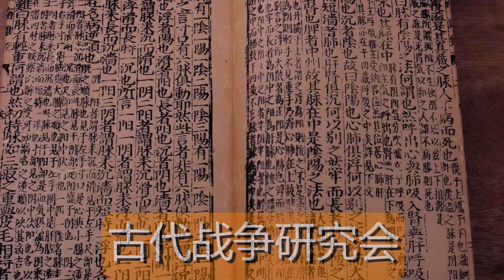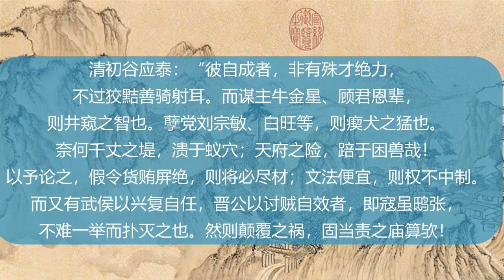李自成评传 20：生死功过 Biography of Li Zicheng 20：Life and achievements comments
李自成轰轰烈烈的一生，有什么值得称赞的地方，又有什么导致他最终失败的原因？
Li Zicheng's vigorous life, what is there to praise him, and what is the reason for his final failure?